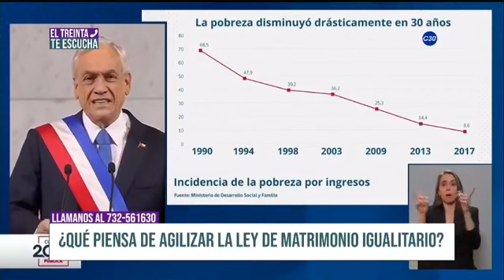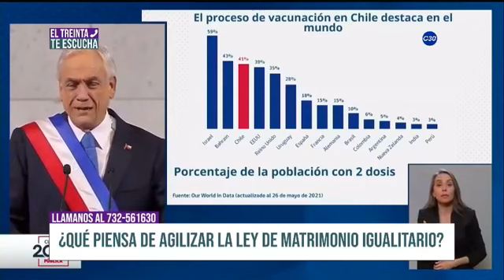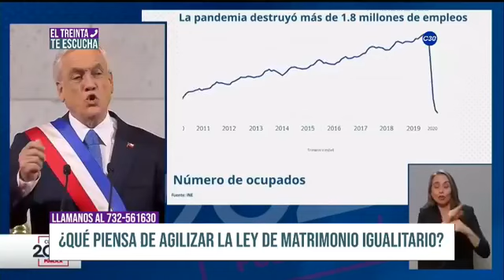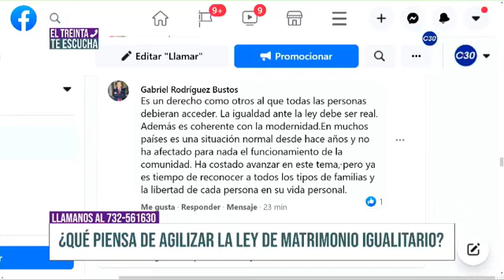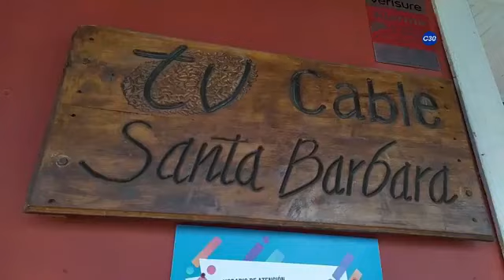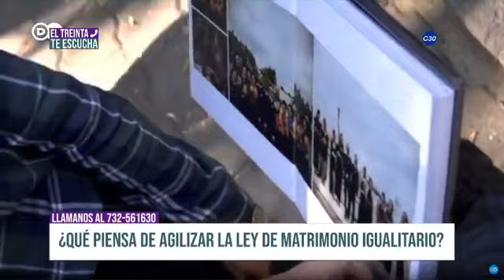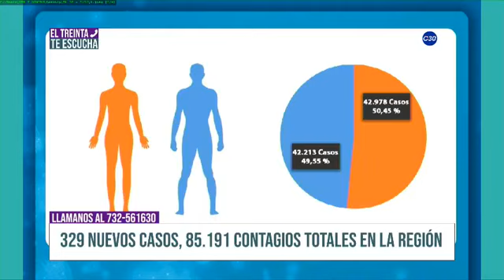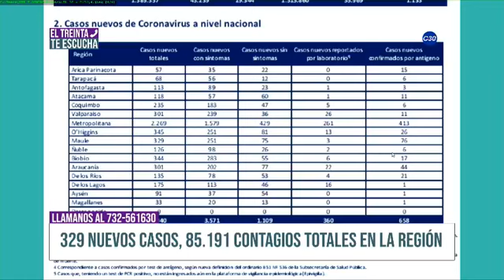EL TREINTA TE ESCUCHA 1 DE JUNIO